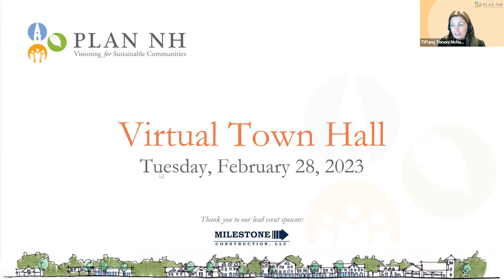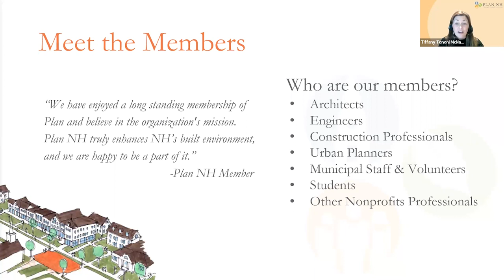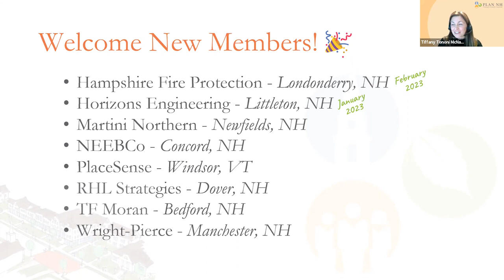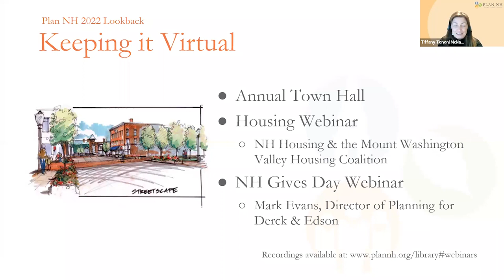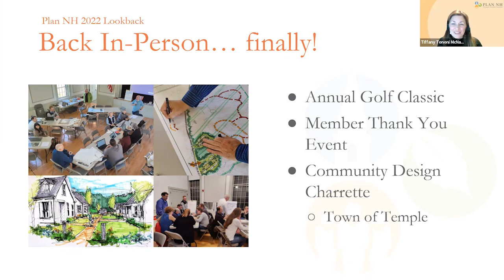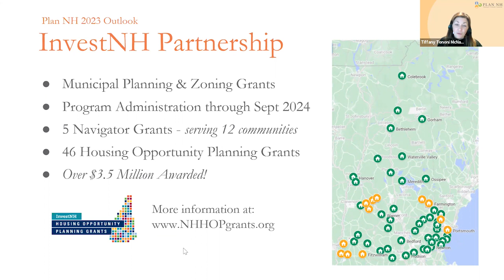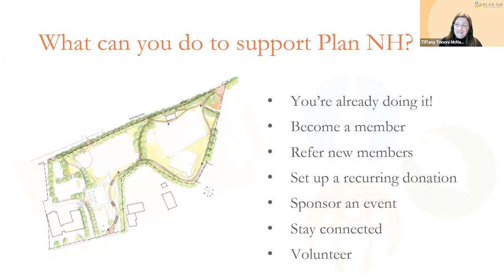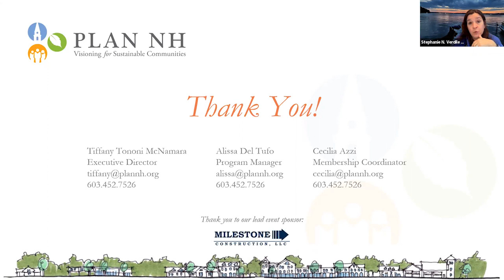Plan NH Town Hall 2023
Join Plan NH members and other significant supporters to hear from the Board about what the organization is up to for the months ahead. Learn more about questions asked by our members, ideas that were presented, and find out how to become involved.